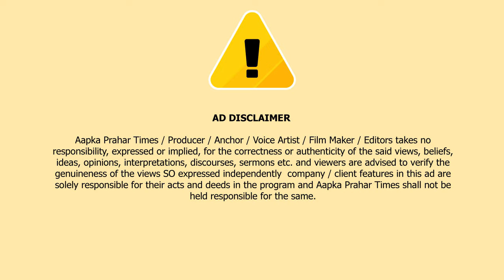ठाणे क्राइम ब्रांच ने गिरफ्तार किया ४ मोबाइल चोर || Aapka Prahar Times